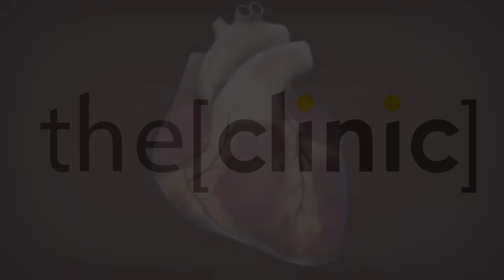Dr Atef Nasr talking about what is new in emergency medicine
Doctor Atef Nasr consulted of emergency medicine